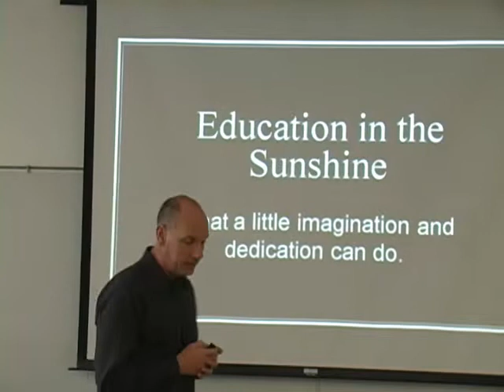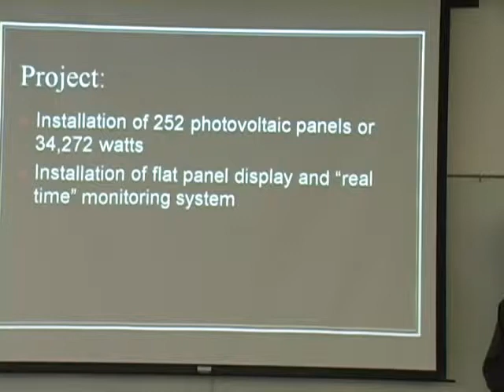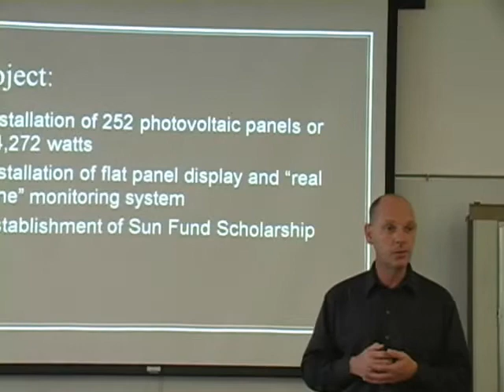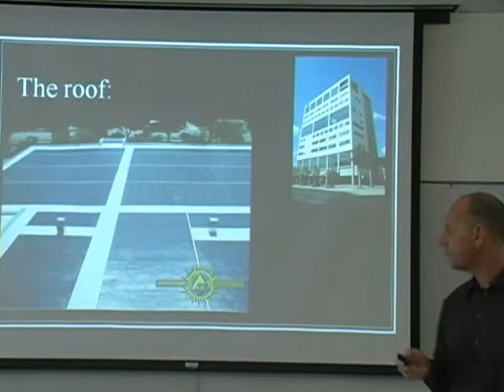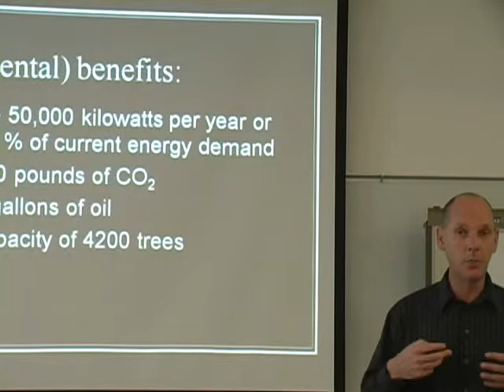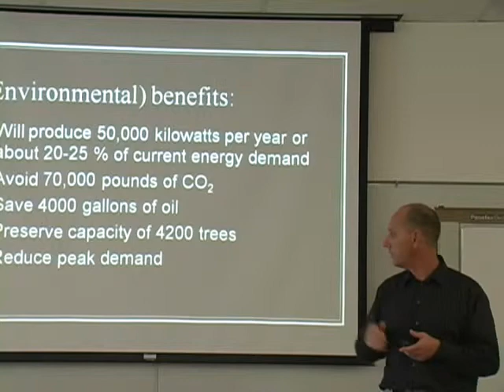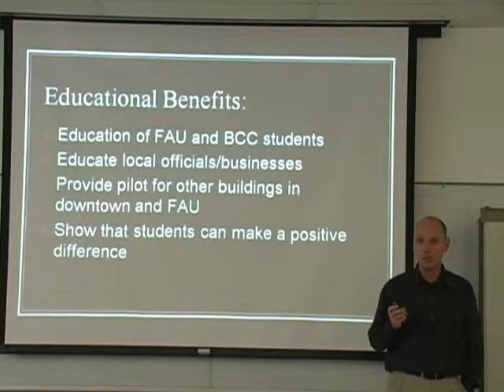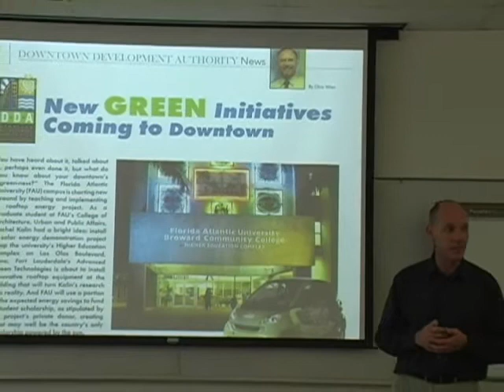"Solar Roof Initiative" Presentation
Headed by Dr. Jaap Vos, from the School of Urban and Regional Planning, the Fort Lauderdale campus is in the process of implementing one of the most exciting sustainability projects of FAU, a solar panel initiative that will produce 50,000 watts of energy.